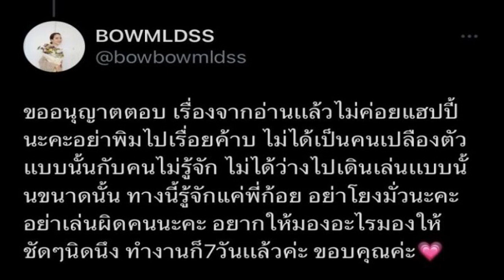'กานต์' เปิดใจคว้ามงฯ นางสาวไทย เผยเหตุใช้ภาษามือ อู้คำเมืองขอบคุณ แม่ร้องไห้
‘กานต์’ เปิดใจคว้ามงฯ นางสาวไทย เผยเหตุใช้ภาษามือ อยากสื่อสารกับน้องๆ ที่พิการทางการได้ยิน เผยเหตุการณ์ที่อยู่ในใจมาตลอด อู้คำเมืองขอบคุณ แม่ร้องไห้

วันที่ 19 มี.ค.66 หลังคว้ามงกุฎ “นางสาวไทย คนที่ 54” ประจำปี 2566 พ่วงด้วยรางวัลขวัญใจช่างภาพสื่อมวลชน ในการประกวดรอบตัดสิน ที่แจ้งวัฒนะ ฮอลล์ ศูนย์การค้าเซ็นทรัลแจ้งวัฒนะ จัดโดยบริษัท ทีพีเอ็น โกลบอล จำกัด และสมาคมนักเรียนเก่าวชิราวุธวิทยาลัย ในพระบรมราชูปถัมภ์

กานต์ น.ส.ชนนิกานต์ สุพิทยาพร สาวงามจากจังหวัดเชียงใหม่ ให้สัมภาษณ์ว่า “ตื่นเต้นมาก รู้สึกเหมือนฝัน ใช่ความจริงไหม แบบนี้เลยค่ะ รู้สึกว่าเหนือความคาดหมายที่เรามายืนตรงนี้ ตอนจับมือบอกกับเพื่อนว่าเราเป็นกำลังใจให้ไม่ว่าใครจะได้ เพราะเราต้องไปประกวดต่อ ที่บอกว่ารู้สึกเหนือความคาดหมายเพราะเราคิดไว้อยู่แล้วว่าอยากได้มงกุฎนางสาวไทย แต่นั่นคือความหวังของเรา คนตัดสินคือกรรมการ พอเราได้ก็รู้สึกว่าช็อก มันเกิดขึ้นจริงๆ ตามที่เราตั้งใจไว้ ตอนตอบคำถามรอบแรก เรารู้สึกเอ๊ะ! จะใช่ไหมนะ แต่พอคำถามรอบสุดท้ายเรารู้สึกว่าสามารถนำประสบการณ์ที่เรามีมานำเสนอให้ทุกคนรู้จักตัวตนเราได้ ยากมากค่ะ เป็นเวทีระดับประเทศครั้งแรกของกานต์ เหตุผลที่ได้มงกุฎเพราะกานต์คิดว่าเราเป็นคนสู้ และสามารถปรับตัว พัฒนาตัวเองได้ตลอด”

กานต์ เผยว่า หลังจากนี้อยากฝึกภาษาเพิ่มขึ้น ตอนที่ได้มงกุฎได้ใช้ภาษามือ เพราะอยากสื่อสารกับน้องๆ ที่โรงเรียนโสตศึกษาอนุสารสุนทร จังหวัดเชียงใหม่ อยากบอกน้องๆ ว่าพี่ทำได้แล้วนะ และน้องๆ ทุกคนก็ทำได้เหมือนกัน เพราะเคยมีเหตุการณ์ที่เราไปทำกิจกรรมกับน้องๆ แล้วมีน้องผู้หญิงคนหนึ่งเดินมาหาเราพร้อมภาพวาด แล้วพูดด้วยภาษามือบอกกับเราว่า “พี่คะ ช่วยนำผลงานของหนูออกไปโชว์ระดับประเทศและระดับโลกได้เห็นได้ไหมคะ” เป็นเหตุการณ์ที่อยู่ในใจเรามาตลอด
เมื่อกานต์ขึ้นเวทีทุกครั้งจึงพยายามสื่อสารกับน้องๆ เราเคยฝึกภาษามือ กานต์คิดว่ายังมีคนมากมายที่ยังเข้าไม่ถึงโอกาส เราอยากเป็นสะพานเชื่อมโอกาสไปถึงน้องๆ ให้เขาได้แสดงศักยภาพ นี่คือแรงบันดาลใจสำคัญของกานต์ เมื่อต้องไปเวทีมิสเวิลด์กานต์อยากนำโครงการ “Underprivileged to precious ด้อยโอกาสสู่ได้โอกาส” โครงการเพื่อผู้ด้อยโอกาสซึ่งได้รับแรงบันดาลใจมาจากการทำกิจกรรมร่วมกับน้องๆ ผู้ที่มีความบกพร่องทางการได้ยิน กานต์เริ่มโครงการนี้ตอนหาเสียงเลือกตั้งเพื่อเป็นนายกสโมสรนักศึกษา เนื่องจากที่มหาวิทยาลัยเชียงใหม่มีทั้งนักศึกษาที่บกพร่องทางการได้ยิน การมองเห็น และอีกหลายๆ อย่าง เมื่อคิดว่าจะต้องเดินไปด้วยกันกานต์จึงทำโครงการนี้ขึ้นมา

สำหรับการไปประกวดมิสเวิลด์ นางสาวไทย ประจำปี 2566 กล่าวว่า ขั้นแรกกานต์อยากไปเรียนภาษาอังกฤษเพิ่ม และอยากกลับไปฝึกภาษามือให้คล่อง กานต์มองว่าข้อดีของกานต์คือการพูด และจะดีเมื่อกานต์สื่อสารได้หลายภาษา สามารถส่งสารที่อยากจะบอกออกไปให้ได้ครบ

นางสาวไทยสาวงามจากเมืองเชียงใหม่ อู้คำเมืองด้วยว่า “ขอบคุณจ๊าดนักนะเจ้า” อยากขอบคุณคนเชียงใหม่ และคนในประเทศที่เชียร์กานต์ เพื่อนๆ ของกานต์ องค์กรต่างๆ ที่เราเคยเข้าร่วม ขอบคุณซีพี กองประกวดนางสาวไทยเชียงใหม่ ขอบคุณแม่ วันนี้แม่กับน้ามาด้วย ขอบคุณแม่ที่เลี้ยงกานต์มา ทำให้เราเป็นเราทุกวันนี้ กานต์ทำได้แล้วนะแม่ พรุ่งนี้อยากกินข้าวกับแม่เป็นอย่างแรกค่ะ ครอบครัวเป็นแรงบันดาลใจสำคัญที่ทำให้กานต์มีวันนี้ ครอบครัวเป็นแรงผลักดันที่ทำให้กานต์กล้าทำ กล้าคว้าทุกโอกาสมาเป็นของกานต์ แม่เป็นคนพูดน้อยค่ะ แต่แม่คอยอยู่ข้างๆ เสมอ ไม่ว่ากานต์จะทำอะไร สุดท้ายกานต์อยากขอบคุณพี่สื่อมวลชนที่คอยสนับสนุนกานต์ และขอให้ทุกคนคอยเป็นกำลังใจให้กานต์ต่อไปด้วยนะคะ กานต์จะทำให้ดีที่สุดไม่ให้เสียชื่อประเทศไทยค่ะ
ด้านคุณแม่วันเพ็ญ สุพิทยาพร อายุ 49 ปี อาชีพเย็บผ้า เผยความรู้สึกว่า “ดีใจมากค่ะที่ลูกทำได้ แม่ตื้นตันใจ ร้องไห้หลายรอบแล้วค่ะ (หัวเราะ) ตอนลูกจับมือลุ้นมาก พอประกาศชื่อเป็นลูกก็กรี๊ดเลยค่ะ ลูกสาวบอกพรุ่งนี้อยากไปกินข้าวด้วยเป็นอย่างแรก กานต์ชอบกินน้ำพริงอ่องเจ้า